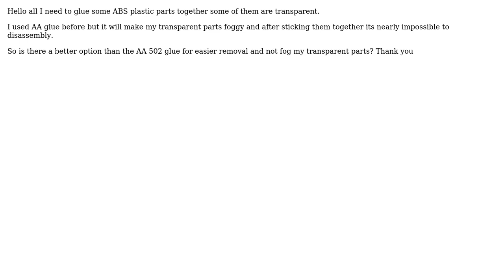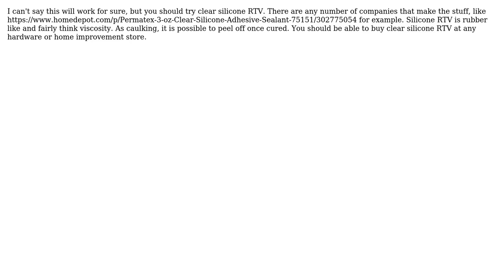Engineering: Which glue is good for transparent ABS plastic and easy removal? (2 Solutions!!)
Engineering: Which glue is good for transparent ABS plastic and easy removal?

With thanks & praise to God, and with thanks to the many people who have made this project possible! | Content (except music & images) licensed under CC BY-SA | Music | Images & others | With thanks to user William Hird user tempo3010 user Eric S and the Stack Exchange Network Trademarks are property of their respective owners. You are responsible for your own actions.